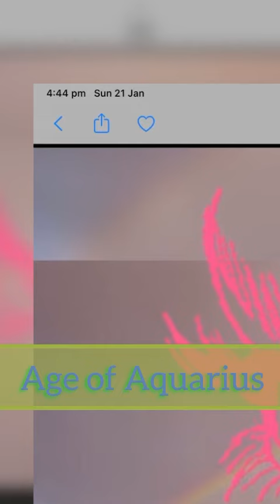21 January 2024: Age of Aquarius. Humanity Embodying Love.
— WELCOME TO THE AGE OF AQUARIUS. THE FUTURE IS NOW. AND THE FUTURE IS COLLECTIVE VISION, HARMONY AND LOVE —

Today, 20 or 21 January depending on where you live, is the day many say is when the Age of Aquarius officially starts.

This is heralded by the planet Pluto moving from the House of Capricorn into Aquarius. This only happens every 250 or so years, and last time this occurred ushered in a profound transformation of human society. We expect this can happen again. The future is what we make it. We can express this energy in its highest form, our fullest potential, or in its lowest form. This is completely up to us!

What is the potential of the highest expression of the Archetype (aspect of human consciousness) that is Aquarius?

What some are calling a collective awakening opportunity for our species to inhabit and become the love that was always our destiny.

This shift of Pluto from Capricorn to Aquarius coincides with my birthday and so I feel connected with the energy very very profoundly.

I have so much to say about this and based on the events of these past few years.

I have many stories about these that I will be recording here on my You Tube channel.

— AGE OF AQUARIUS: HUMANS EMBODYING LOVE. —

Here is my personal narrative about this idea:

Welcome to the Age of Aquarius, the Water Bearer …

… the human species who embodies the love that was always the fruit of the seed of the idea of human, our full potential.

In the Age of Pisces, we learned how to understand love. 333. Divine masculine principle. We learnt about three rivers of consciousness and three prophets came to talk about love, three men, and we recorded their wisdom.

In the Age of Aquarius we will embody this love. 444. Divine feminine principle. We will become love.

Teachings about love from the previous age will become manifest in transformative ways in physical reality, here on earth.

We will know love not from conceptual understanding but as our physical expression as human beings.

333 plus 444 is 777.

And on the seventh day, God rested, and to Become Love.
This for me is us humans embodying Love. No longer an idea in a book but what our bodies, our DNA, activates within us and for us to become the full expression of human being that was always our destiny.

It is said that something like 98 per cent of our genetic code is like the universe’s dark matter. A complete mystery.

We are about to find out what the mystery is.

The human being. The ultimate mystery (to us!), the expression of the seed of the potential that we came here to embody.

Not only book knowledge, but also body wisdom. Eros with logos. Not in opposition to one another, but working together.

The embodied expression of our fullest human potential.

PS: As I recorded this message and the time struck 111. I knew this was my messages to announce my inner dawning of the The Age of Aquarius.